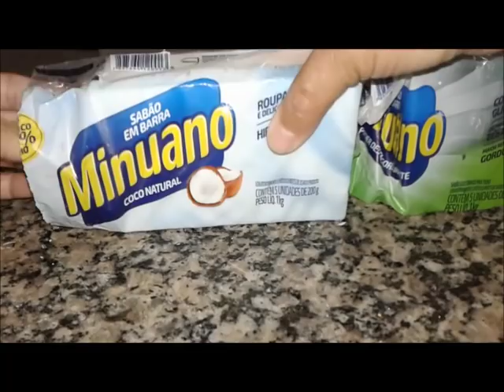SABÃO SEM SODA SÓ COM 1 INGREDIENTE A MAIS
2 BARRAS DE SABÃO DE LIMÃO DESENGORDURANTE
1 BARRA DE SABÃO DE COCO
2 LITROS DE ÁGUA PRA DISSOLVER OS SABÕES
1 COPO GRANDE DE SABÃO EM PÓ

                             MUITO OBRIGADA POR TUDO